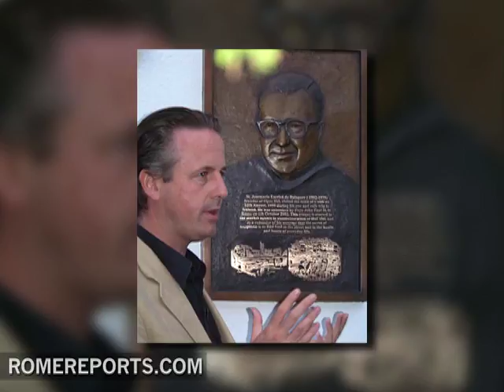Sculptures designed to change the world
Sculpting is what one calls the kind of art that involves shaping clay, chipping away at marble or any other material. But not all sculptures convey feelings nor seek to contribute something to society. .